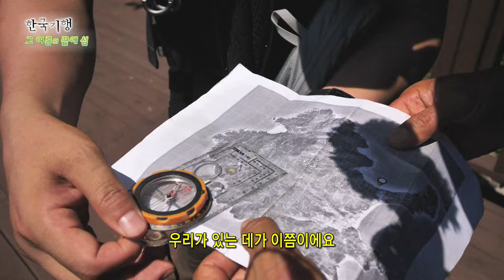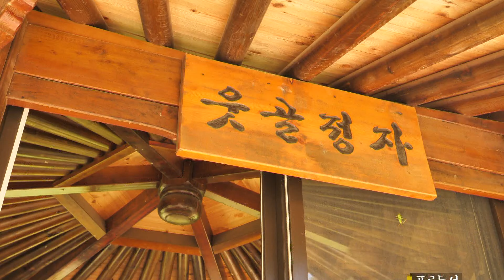[Full] 한국기행 - 그 여름의 끝에 섬 제5부 나 혼자 간다 문갑도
국내 최고 생존 전문가 김종도.
칼 한 자루와 나침반, 지도만 달랑 들고 찾아간 그곳은
인천에서 80km 떨어진 작은 섬 문갑도.

해무에 쌓여 감춰진 비밀스러운 이 섬에서
“자발적 고립(?)”을 택한 김종도 씨의
문갑도 해변에서 하루나기!
과연 그는 이 밤을 무사히 보낼 수 있을까?

모든 것이 풍족하고 편리한 시대에
무인도 표류기를 자처한 김종도 씨의
불편하지만, 특별한 하루를 따라 가본다.